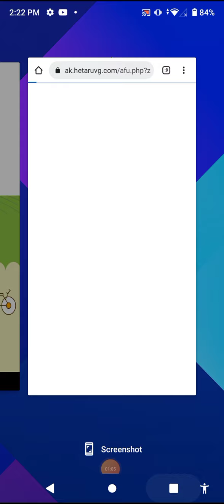CAN ur pet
I know what pet CAN do
00:00 NAME my pet
00:14 THE GAME
01:26 KiLeD mY pEt
01:43 NEW PET
the name CAN ur pet MEANS CAN UR PET